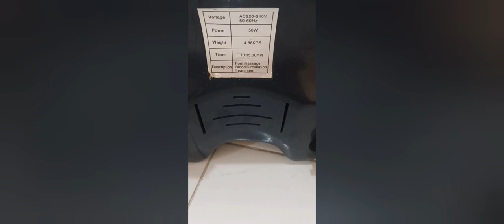DISPLAY NO 479 : DAISHO FOOT MASSAGER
Another preloved product to @displayinAPAAJA at our channel :
DAISHO FOOT MASSAGER .

second condition